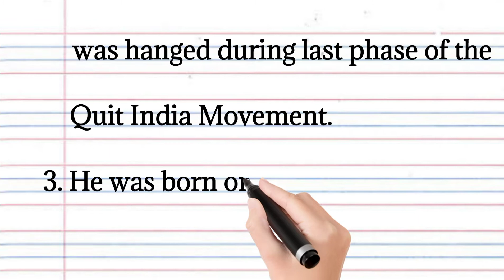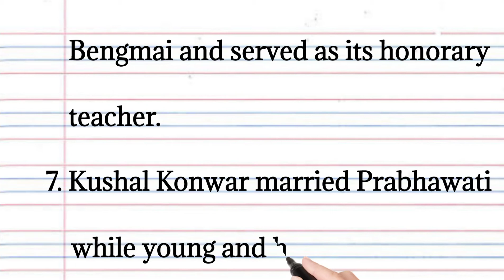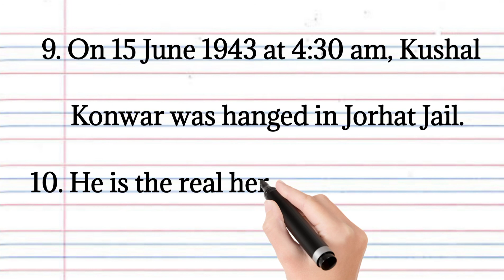10 Lines on Kushal Konwar l Essay on Kushal Konwar in English l Freedom fighter of Assam l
10 Lines on Kushal Konwar in English
Essay on Kushal Konwar in English
Biography of Kushal Konwar
Kushal Konwar is a freedom fighter of Assam l He inspired from Gandhiji l
He was sent to Jail l Kushal Konwar l
Essay on freedom fighter of Assam
10 lines on freedom fighter of Assam
Top freedom fighter of Assam
Essay on top freedom fighter of Assam
Essay on Gopinath bordoloi
Essay on Kanaklata
Essay on Zubeen Garg in English
Essay on Tarun Gogoi
Essay on Education Minister of Assam
Essay on television in Assamese
Essay on flood in Assam
flood in Assam essay
Essay on Maniram Dewan
Essay on Lachit borphukan
Essay on Bhogeswari Phukanani
Biography of Bhogeswari Phukanani
Essay on Jyoti Prasad Agarwala
Essay on Kiran Bala Bora